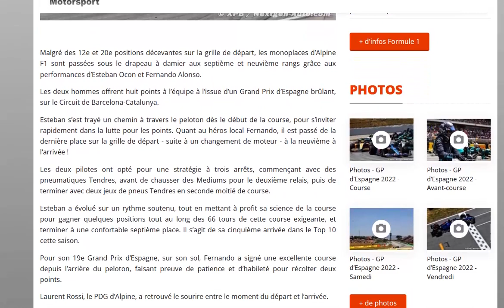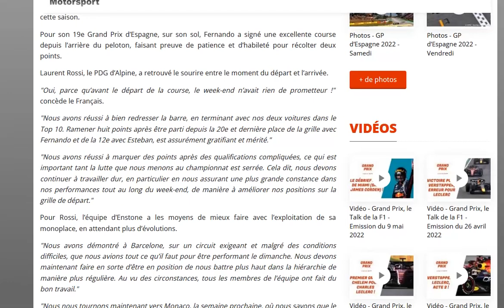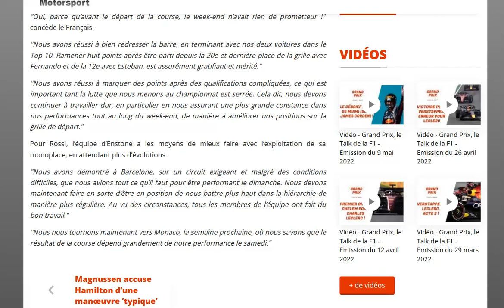Chez Alpine on est content du résultat du Grand Prix d'Espagne !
Mais on est loin des promesses du début de saison...